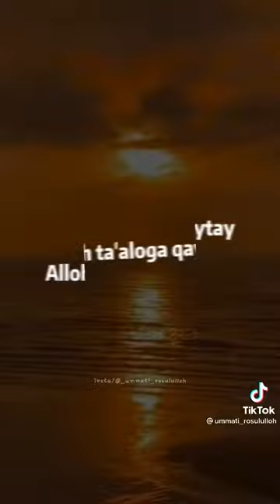АБДУЛЛОХ ДОМЛА МАРУЗАЛАРИ